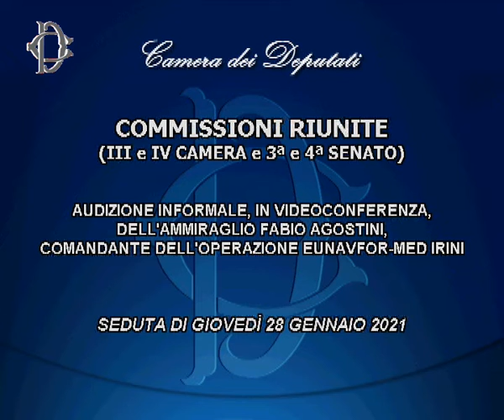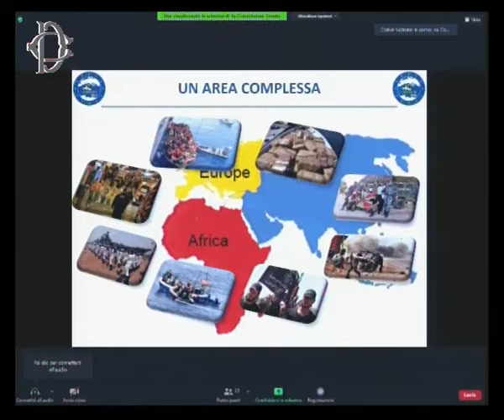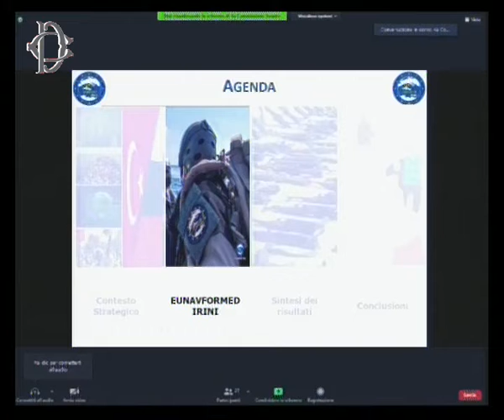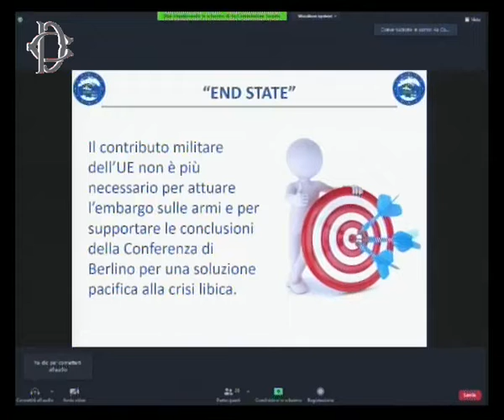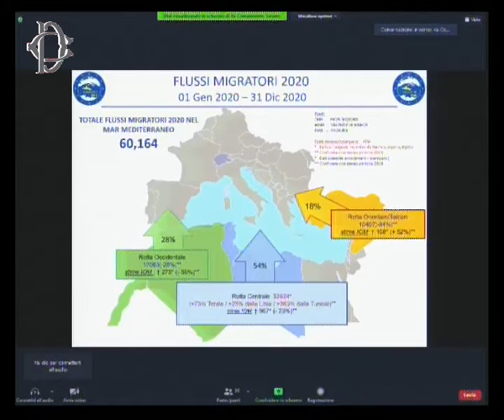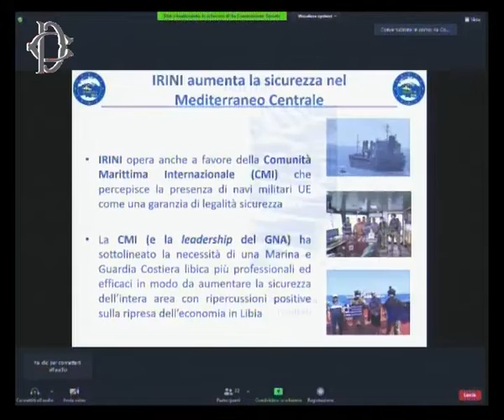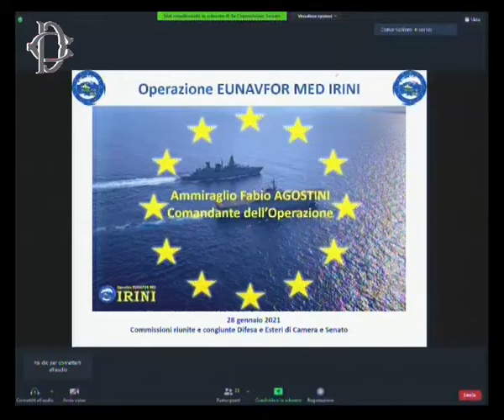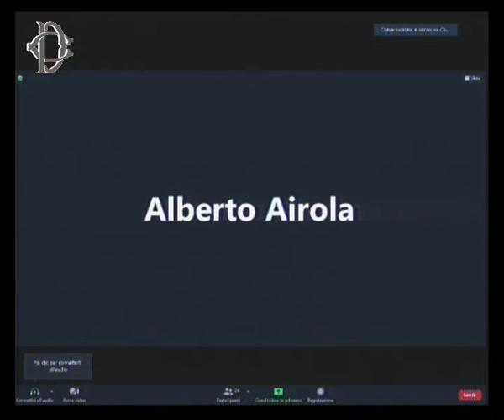Audizione dell’Ammiraglio Agostini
Audizione dell’Ammiraglio Fabio Agostini, comandante dell’Operazione Eunavfor-Med Irini.
28 Gennaio 2021 ore 08:30
Commissioni riunite Esteri e Difesa di Camera e Senato